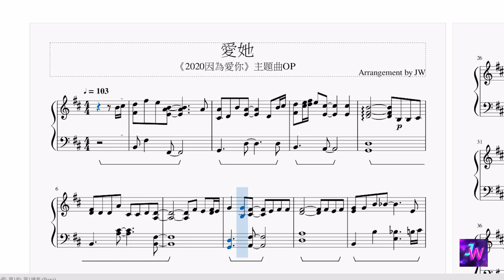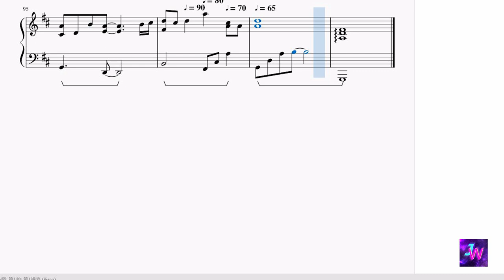[2020因為愛你/Because of You] 主題曲OP AK(陳奕,沈建宏) – 愛他Love Him (完整鋼琴Full Piano Ver.)